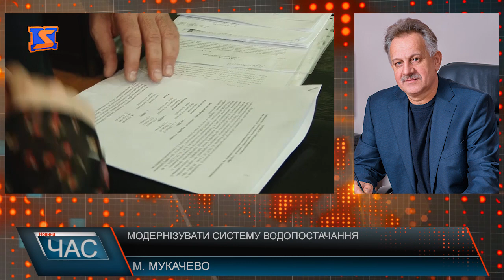Вимога модернізувати систему водопостачання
«Мукачево – місто №1. Принаймні, цим хвалиться його влада. З 1 травня Мукачево може похвалитися одним із найвищих тарифів на водопостачання та водовідведення не тільки на Закарпатті, а і в Україні. Вартість одного кубометру виросла у два рази: відтепер за послуги водопостачання та водовідведення доводиться платити 18 грн. 75 коп., а з використанням внутрішньобудинкових систем - 19 гривень 66 копійок. Тим часом ММКП «Мукачівводоканал» пожирає десятки мільйонів гривень щороку, а результати цих вливань не помітні. Більше того, жителі міста за воду відтепер будуть сплачувати у два рази більше. Підприємство збиткове та постійно дотується з міського бюджету. У 2016 році сума склала більше 23 млн. грн., у 2017 році - 50 млн. 306 тисяч гривень, на 2018 р. - 71 млн. З міського бюджету, тобто коштів платників податків Мукачева, на програму фінансування ММКП «Мукачівський водоканал» до 2020 р. заплановано виділити 200 млн. А тим часом втрати води водоканалу, як у дірявому відрі - складають понад 70 %. Очевидно, команда міського голови (сім’я якого при владі перебуває вже 15 років), компенсувати витрати на водоканал планує коштом мукачівців. І ці гроші з кишень жителів міста хочуть витягти два рази: перший раз, коли з бюджету витрачають сотні мільйонів на дотації, які зникають у боргах підприємства, як вода зі старих іржавих труб водоканалу у суху землю, а другий раз – коли мукачівців змушують платити за воду у два рази більше, за найвищими в країні тарифами. Кожен нормальний господар у своєму обійсті насамперед намагається навести порядок там, де є найбільші проблеми. А «молода команда» бізнесменів від влади не розуміє, що створюючи завідомо збиткові комунальні підприємства, тільки шкодить громаді. Втім, кого цікавлять інтереси загальні, коли свої, очевидно , вищі? У господарстві нашого міста реалізовують гігантські проекти, на які витрачають, без перебільшення, десятки мільйонів, але чомусь забувають, що працювати потрібно над більш приземленими речами, як от модернізація та заміна мереж водогону. Так, цього не буде видно, туристам це не покажеш, але перевагами грамотного господарювання повинні користуватися, насамперед, жителі міста, які і довірили владу чиновникам. Але чи потрібно ці потреби вирішувати за рахунок мукачівців, у час, коли коштів у міському бюджеті, в тому числі і завдяки фінансовій децентралізації достатньо (стільки їх не було за всі роки незалежності)? Тому вимагаю від міського голови та його команди: скасувати тарифи, непосильні для мукачівців, негайно здійснити реконструкцію мереж водопостачання та водовідведення та здійснити модернізацію підприємств, які відповідають за водопостачання та водовідведення і місті №1 Ну а поки «молода команда» хвалиться примарними успіхами, забирає і виливає мільйони коштів платників податків на власний розсуд, мукачівцям, які хочуть пити чисту воду, доводиться їздити за місто і шукати чисті криниці.» - голова Мукачівської міської організації Політичної партії «Радикальна партія Олега Ляшка» Володимир Шубець